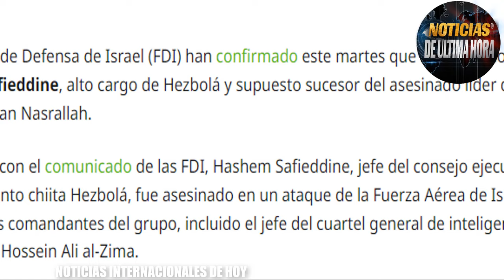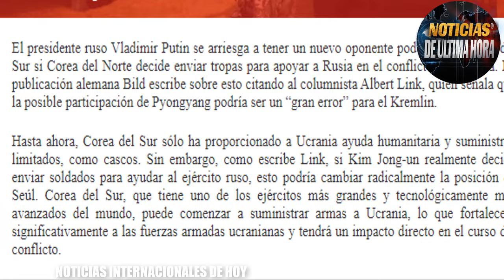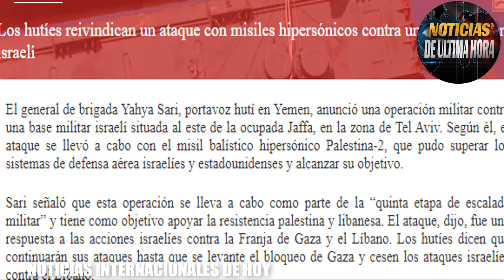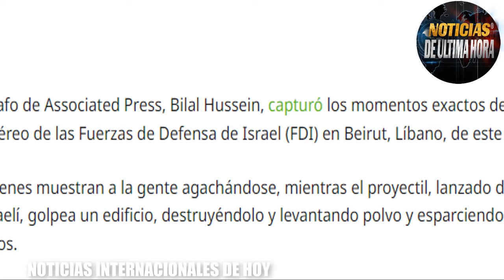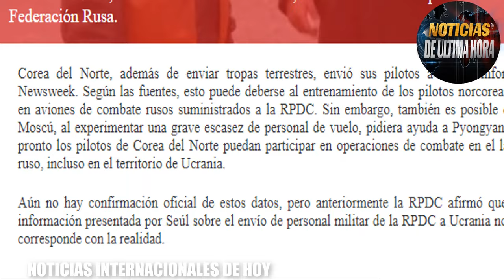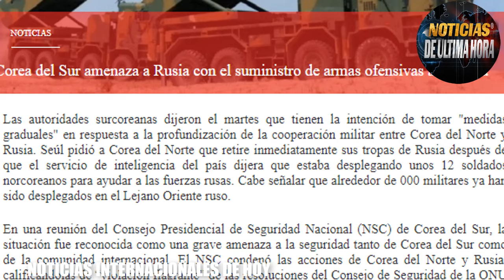🔴MISIL HIPERSÒNICO IMPACTA BASE EN ISRAEL🔴 IRAN LISTO PARA RESPONDER ATAQUES NUCLEARES NOTICIAS HOY.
🚨Boletín de Noticias internacionales de hoy 23 OCTUBRE  de 2324.

Noticias mundiales hoy 23 de octubre de 2024
noticias israel hoy 23 de octubre de 2024
noticias benjamin netanyahu hoy 23 de octubre de 2024
noticias yemen misil hipersonico israel
noticias israel vs iran 23 octubre de 2024
ultimas noticias hoy 23 de octubre de 2024
noticias corea del norte Russia ucrania
noticias eeuu hoy 23 de octubre de 2024
noticias kimjon jun Vladimir putin
noticias theeran telaviv hoy 23 de octubre de 2024
noticias oriente medio hoy 23 de octubre de 2024
noticias de ultima hora hoy 23 de octubre de 2024
noticias daniel hagary hoy 23 de octubre de 2024
noticias houties yemen hoy israel news 23 octubre de 2024
noticias en vivo israel iran
noticias de la otan israel
noticiaas pentagono usa
noticias russia corea del norte hoy 23 de octubre de 2024
noticias vladimir putin corea del norte
noticias usa
noticias ataques israel iran respuesta
noticias de ultimo minuto israel jizbola
noticias de hoy 23 de octubre de 2024
noticias rpdc
noticias de cuba hoy 23 de octubre de 2024
noticias china hoy 23 de octubre de 2024
noticias antony blinken hoy 23 de octubre de 2024
ultima hora israel hoy 23 de octubre de 2024
iran recibe armas de russia y china
noticias del momento hoy 23 de octubre de 2024
news russia china ucrania
noticias brics hoy 23 de octubre de 2024
fdi israel news
noticias latam
noticias de lo que esta pasando en oriente medio